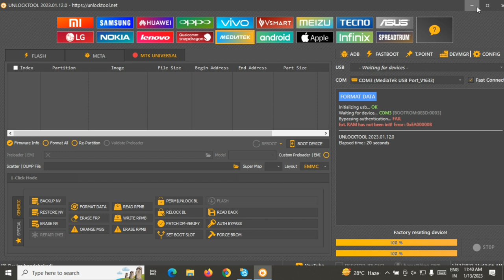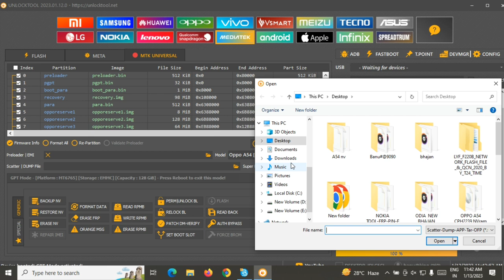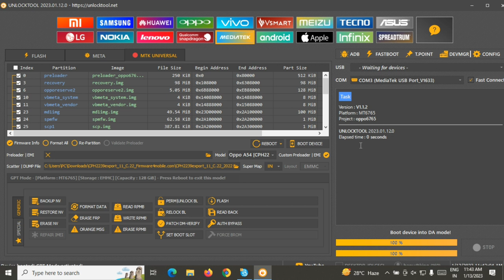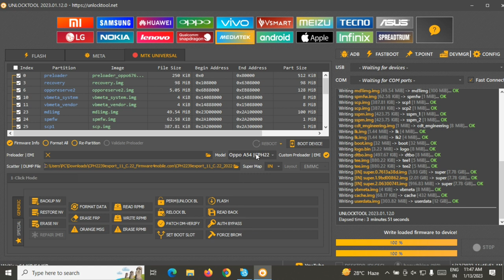Solve Your OPPO A54 Dead Phone Issues Instantly with Auto Recovery Mode oppo a54 dead after flash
oppo a54 dead after flash file

oppo a54 frp unlock tool
oppo a54 flashing
oppo a54 flash dead fix
oppo a54 frp bypass
oppo a54 dead after flash
oppo a54 pattern unlock sp flash tool
oppo a54 flash file
oppo a54 hard reset
oppo a54 dead in charging repair
oppo a54 cph2239 flash file
oppo a54 ofp firmware
oppo a54 dead boot repair
oppo a54 password remove free tool,
oppo a54 password unlock tool 2021
oppo a54 hard reset free tool,
oppo a54 flash
oppo-deadhow to hard reset oppo a54 without pc